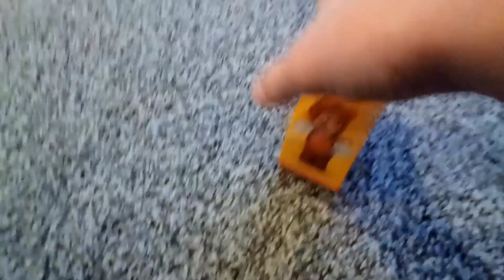Wave 43 2.5" Jakks Pacific Mario Figures Review